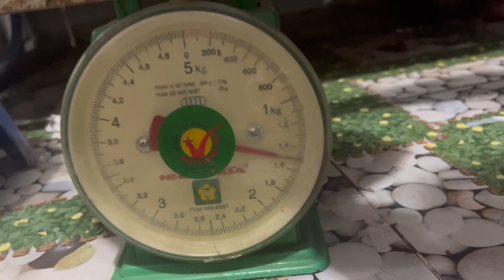6 thiên thần nhỏ , hôm nay được mẹ cho uống sổ lãi lần đầu.